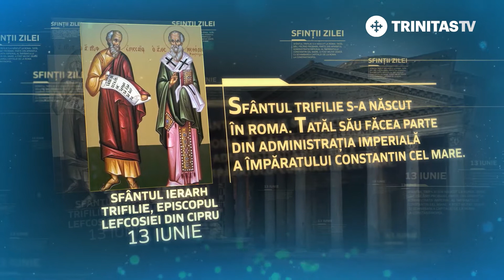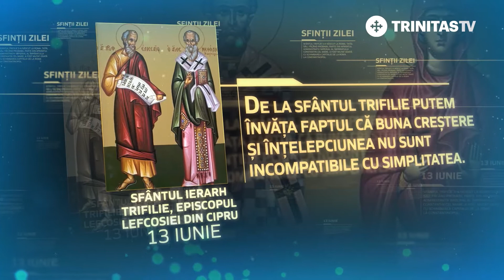Sfântul Ierarh Trifilie, Episcopul Lefcosiei din Cipru - 13 iunie